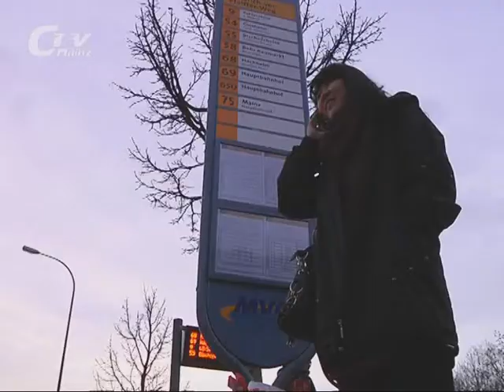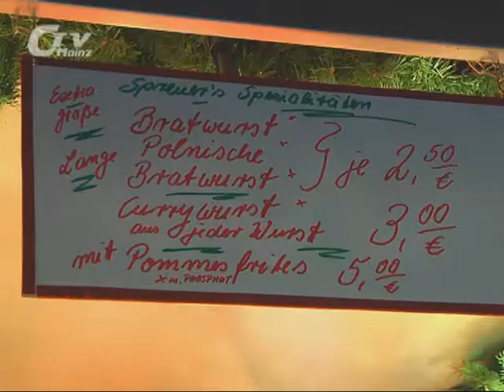CampusTV Mainz - Austauschsstudenten in Mainz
Viele Studenten verbringen ein Jahr im Ausland. Das ist aufregend, spannend und interessant. Aber wie ist das in Mainz? Jaeeun aus Korea erzählt von ihren ersten Monaten.